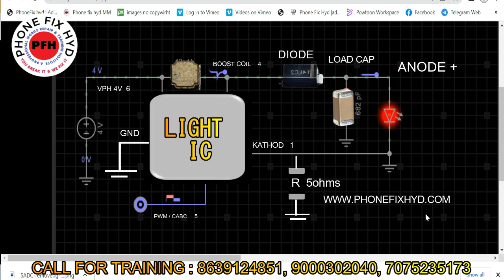LIGHT SECTION DHAMAKE DAAR VIDEO WITH ANIMATION || LIGHT SECTION 100% SOLUTION JALDI DEKHO